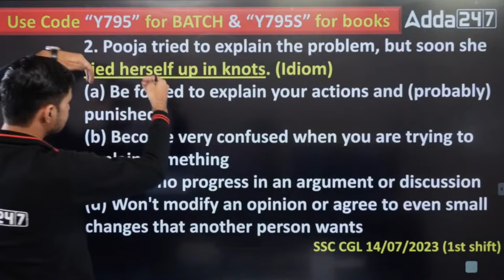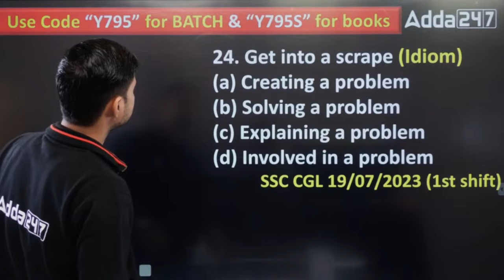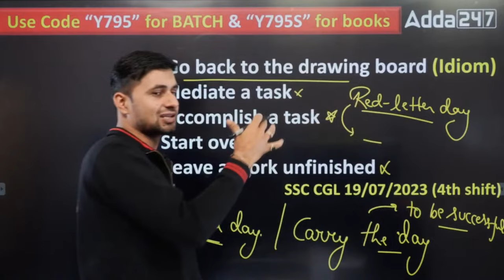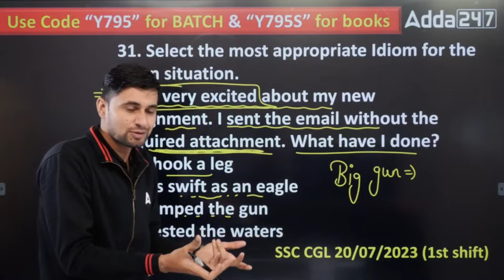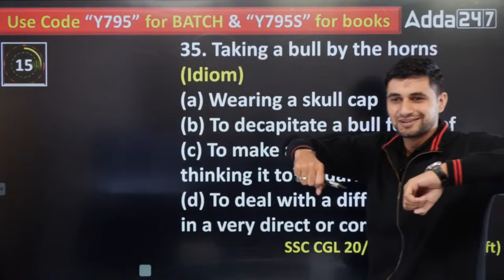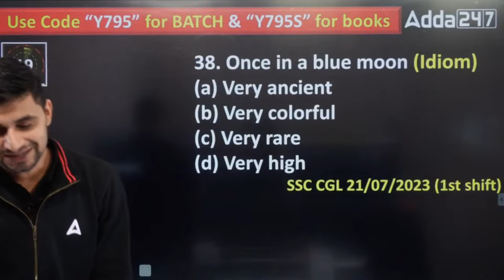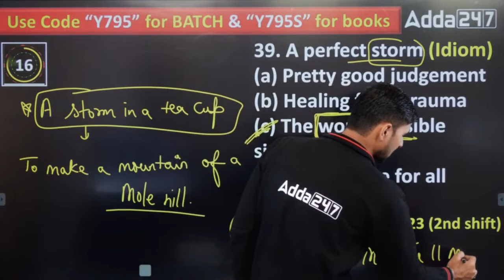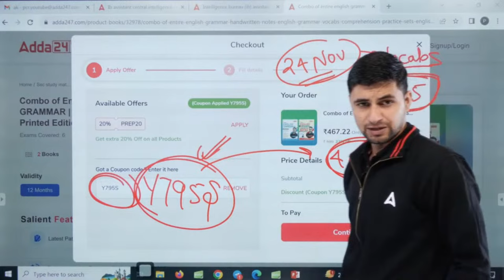SSC MTS 2024 | SSC MTS English Most Important Questions Series #3 | English By Shanu Rawat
SSC MTS 2024 | SSC MTS English Most Important Questions | English By Shanu Rawat | SSC MTS English Classes | SSC MTS English Previous Paper | SSC MTS English Practice Set | SSC MTS English Question | SSC MTS English Syllabus 2024

🔴 SSC Adda247 Live Classes Schedule:

👉5:00AM - SSC GD Reasoning Classes by Sahil Tiwari
👉6:00AM -  SSC GD GK GS Classes by Pawan Moral Sir
👉7:00AM -  SSC GD Maths Classes by Akshay  Sir

Railway Classes
👉2:00PM - RRB ALP GS Class by Ashutosh Sir
👉2:30PM - RRB ALP Science Class by Navdeep Sir
👉3:00PM - RRB ALP Maths Class by Akshay Sir
👉4:00PM -  RRB ALP Reasoning Class Sahil Tiwari Sir

DSSSB Classes
👉2:00PM - DSSSB  Maths Class by Ashish Sir
👉3:00PM - DSSSB GK GS  Class by Navdeep Sir
👉4:00PM - DSSSB English Class by Swati Ma'am
👉5:00PM - DSSSB Reasoning Class by Vinay  Sir